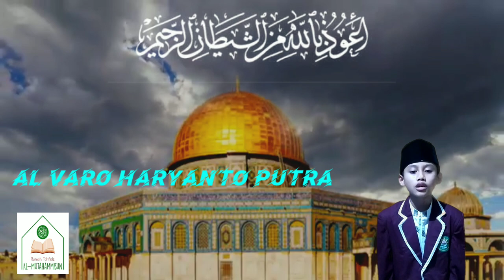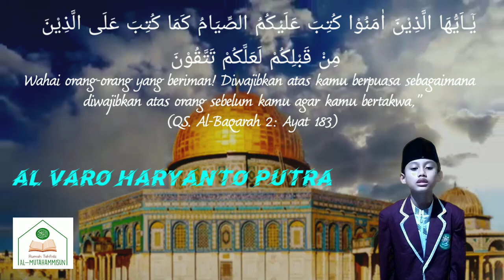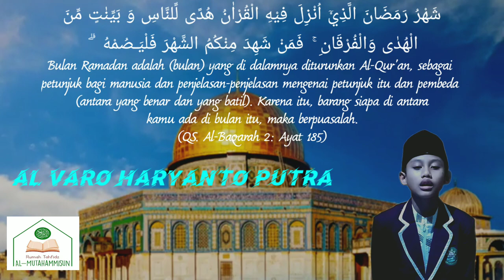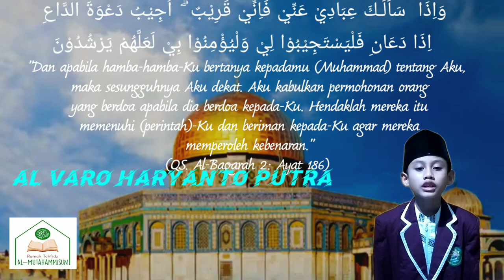Bacaan Al Quran yang menyentuh Hati DI BULAN RAMADHAN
Di tengah WABAH CORONA ini, Ananda masih semangat unntuk menghafal AL QUR'AN
alvaro morte
alvaro mel
alvaro morata
alvaro recoba
alvaro maldini
alvaro ff
alvaro arbeloa
alvaro rico
alvaro artinya
alvaro aurora
alvaro aurora 2
alvaro aurora pdf
alvaro arti nama
alvaro aurora pdf download
alvaro arbeloa pensiun
a alvaro soler
alvaro a moreno
alvaro a. cardenas
alvaro a sanchez
alvaro a fernandez
alvaro a alvarez
a de alvaro
alvaro a dona do pedaço
alvaro bautista
alvaro bautista honda
alvaro bautista 2020
alvaro benigno is a
alvaro bautista superbike
alvaro bautista ig
alvaro bautista motogp
alvaro bautista wsbk 2020
alvaro b
alvaro b baglietto
alvaro b lopez md
inibina b alvaro
lado b alvaro obregon
b.y.a alvaro diaz letra
b.y.a alvaro diaz
alvaro b s v
alvaro cell
alvaro cervantes
alvaro cavero
alvaro collections
alvaro coffee
alvaro cell pamulang
alvaro condensed font
alvaro carrillo real madrid
alvaro c lamia
c/ álvaro de bazán 13-15. getafe (madrid)
c / álvaro cunqueiro 6 vigo
alvaro c sanchez
alvaro c. laga
vitamina c alvaro
peptídeo c alvaro
c.p. alvaro obregon
alvaro de bazan
alvaro dominguez
álvaro de jesús agudelo
alvaro devano
alvaro dalam islam artinya
alvaro dalam islam
alvaro dan anggia
alvaro de bazan class frigate
d'alvaro
d'alvaro muxia
d alvaro del portillo
d alvaro o la fuerza del sino
d. alvaro de luna
d'alvaro villaricos
d'alvaro de bazan
alvaro elite
alvaro education centre
alvaro exhaust
alvaro express
alvaro enrigue
alvaro ester
alvaro estrella
alvaro espanyol
alvaro e daniel
alvaro e bernardo
alvaro e camilla
alvaro e camilla sigla
alvaro e verena
alvaro e estela
alvaro free fire
alvaro font
alvaro fidalgo
alvaro film
alvaro fernandez
alvaro foto
alvaro fidalgo pes 2020
ff alvaro
alvaro ff heredia
alvaro f villa flood
alvaro f pulpeiro
alvaro f villa
alvaro f. zamora md
alvaro f
alvaro f. siles martin
alvaro gonzalez
alvaro garcia
alvaro gaming
alvaro garcia linera
alvaro gym
alvaro gavriel
alvaro gimenez
alvaro gonzalez marseille
alvaro g
alvaro g zarzalejos
alvaro g. taboada
alvaro g. hernandez
alvaro g onieva
alvaro g linear
alvaro g santillan
alvaro g. de molina
alvaro hotel
alvaro house
alvaro hierro
alvaro haston
alvaro haircut
alvaro herrera
alvaro uribe
alvaro henriquez
h alvaro cunqueiro
alvaro h
alvaro h caicedo
alvaro h caicedo gonzalez
alvaro h rodriguez
alvaro h. salas
alvaro h arana
alvaro h. crevenna
alvaro in arabic
alvaro in chinese
alvaro italian
alvaro iuliano
alvaro inter
alvaro in free fire
alvaro i ester
alvaro in meaning
i alvaro soler
alvaro i lopez
alvaro i sofia
murat and alvaro soler
sofia ellar i alvaro soler
maria pombo i alvaro morata
alvaro jelek
alvaro jimenez
alvaro junior
alvaro jaya otoparts
alvaro jacomossi
alvaro jimenez real madrid
alvaro jose
alvaro jimenez almeria
dj alvaro
dj alvaro album
dj alvaro songs
dj alvaro ang tipo kong lalake
dj alvaro summertime
dj alvaro ang tipo kong lalake lyrics
dj alvaro songs list
dj alvaro wiki
alvaro kendang cilik banyuwangi
alvaro kendang cilik
alvaro korban bom
alvaro komputer
alvaro korban bom samarinda
alvaro karakter free fire
alvaro komputer bogor
alvaro korban bom molotov samarinda
alvaro k
chad k alvaro
chad k alvaro judge
baby k alvaro soler
rated k alvaro
chad k alvaro orange county
judge chad k. alvaro orange county
honorable chad k. alvaro
alvaro laundry
alvaro lamia
alvaro lemos
alvaro lafal disamping artinya adalah
alvaro la casa de papel
alvaro luis tavares vieira
alvaro logo
alvaro lazio
l'avaro moliere
alvaro l. ramazzini imeri
alvaro l m valls
alvaro l m valls biografia
alvaro l alsogaray
alvaro l s martin
alvaro l rodriguez
alvaro maldini siregar agama
alvaro medran
alvaro mel film
alvaro mel dan lucia
m_alvaro
alvaro m roman edad
alvaro m gutierrez md
alvaro m oreno
alvaro m leiro
alvaro m. bedoya
alvaro m giraldo md
alvaro m sanchez vazquez
alvaro negredo
alvaro negredo man city
alvaro negredo transfermarkt
alvaro nama bayi laki
alvaro negredo real madrid
alvaro net
alvaro novel
alvaro name
t n alvaro
alvaro n word
alvaro n 30
alvaro n
alvaro n 20
alvaro n perez toronto
alvaro odriozola
alvaro odriozola transfermarkt
alvaro olshop
alvaro odriozola bayern
alvaro odriozola whoscored
alvaro ojeda
álvaro odriozola pes 2020
alvaro ortega
o alvaro urra
o alvaro restaurante
o alvaro gosta muito
alvaro o albaro como se escribe
alvaro o albaro
alvaro o'byrne
alvaro o la fuerza del sino
alvaro o'byrne fovial
alvaro pereira
alvaro pereira transfermarkt
alvaro pereira inter
alvaro prashada
alvaro pengendang cilik
avalo pizarro
alvaro prima sejahtera
avalo pizarro one piece
p alvaro ucsc
alvaro p-ff
alvaro pires
el divorcio p alvaro
p anca laboratorio alvaro
alvaro p alvaro
alvaro p nascimento
alvaro quintana
alvaro queijeiro
alvaro quiros
alvaro quintana edad
alvaro quintana wikipedia
alvaro quintana novia
alvaro quintana instagram
alvaro quintana età